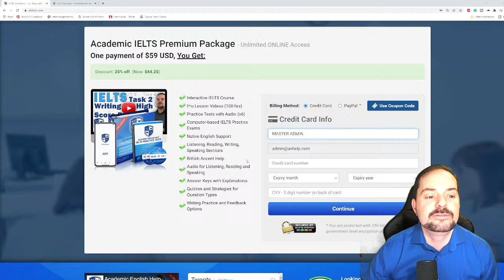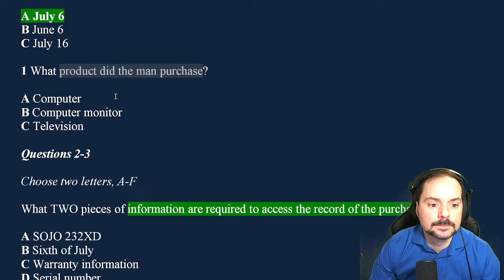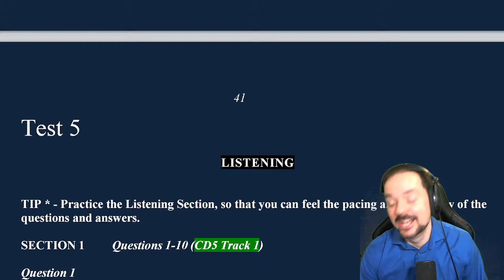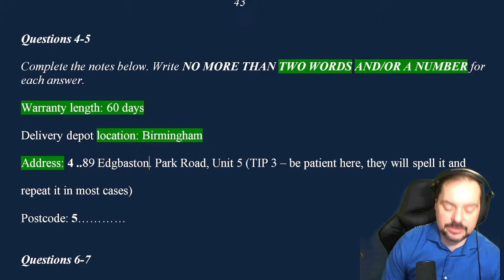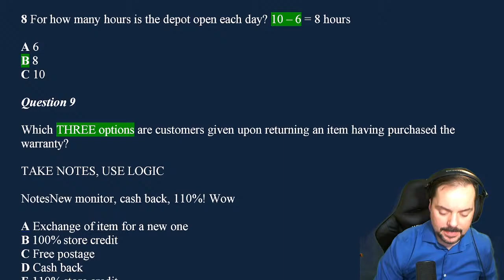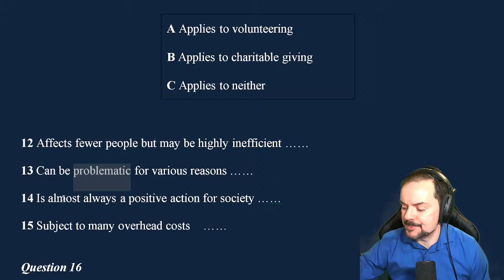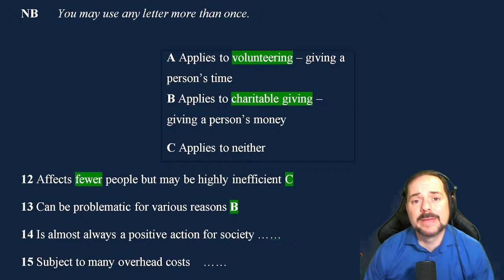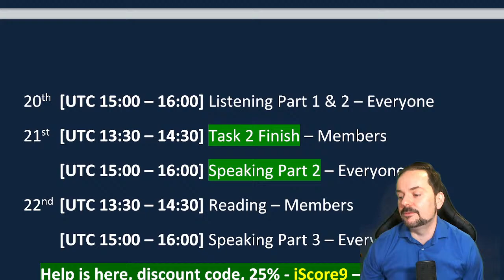IELTS Listening for Band 9 in Part 1 and 2